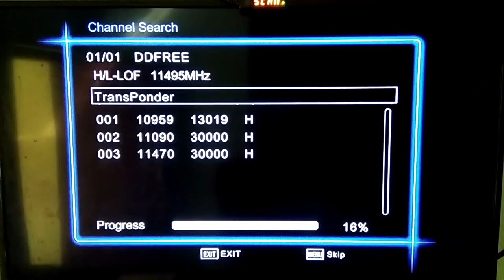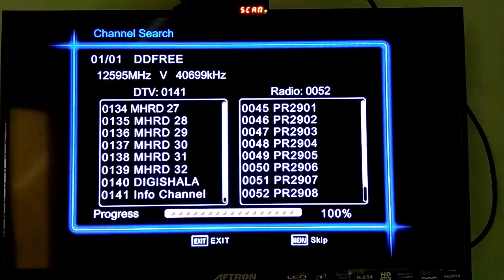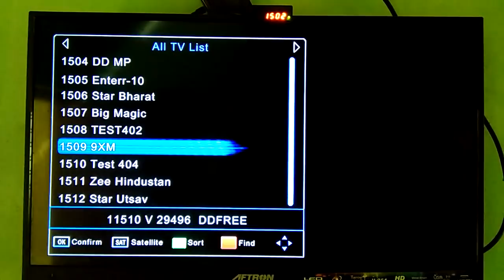DD FREE DISH SONY MAX2 COMING SOON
DD FREE DISH CHANNEL LIST NOV-2 -2017